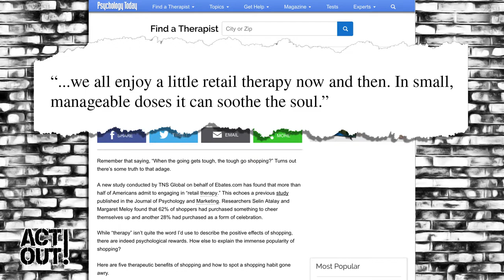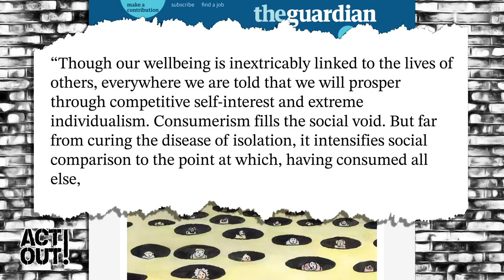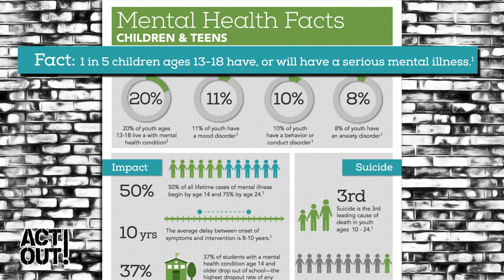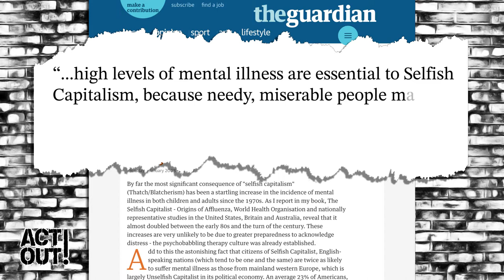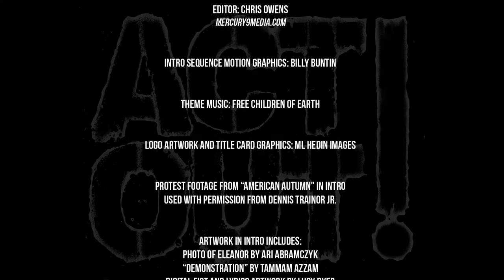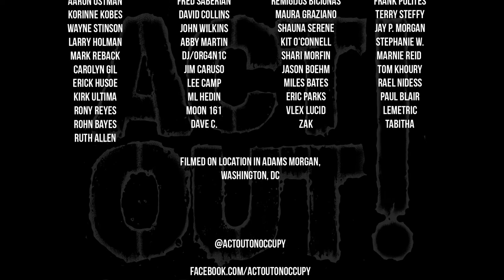Act Out! [138] - A Sanctuary from Depressing Consumerism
This week on Act Out, we're in the midst of consumerism's high point, fresh off the heels of black Friday steals, sliding towards the most ironically plastic holiday of the year. Meanwhile, consumerist capitalism is tearing us apart – not only from each other but from ourselves. Depression and mental health issues are on the rise and we're told to buy, buy, buy. Yet in the din of dollar signs and bottom lines, there are community efforts to connect on deeper levels – to highlight the sacred, the profound and to work together to create, build and resist. We sit down with the Sanctuaries here in the devil's den to explore those ideas.